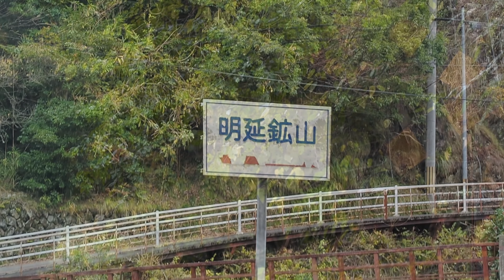但馬 紅葉ドライブ 明延〜神子畑廃墟巡り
紅葉が見頃の但馬をドライブ。

撮影機材：
OMD Em-5 mark2　（M.ZUIKO DIGITAL ED 7-14mm F2.8 PRO）

撮影地： 兵庫県養父市大屋町　明延鉱山　神子畑精錬所跡　道の駅朝来